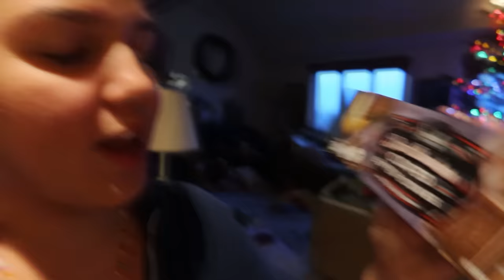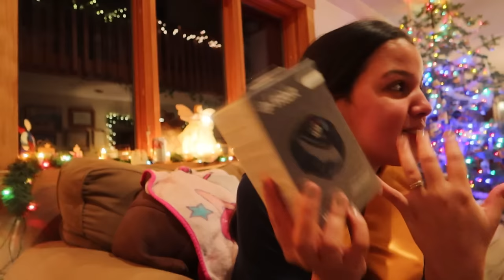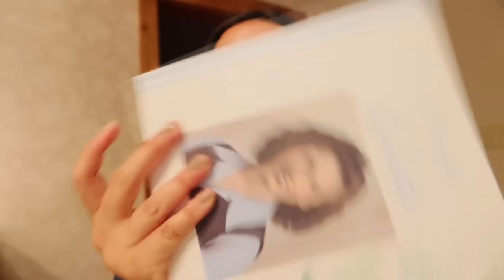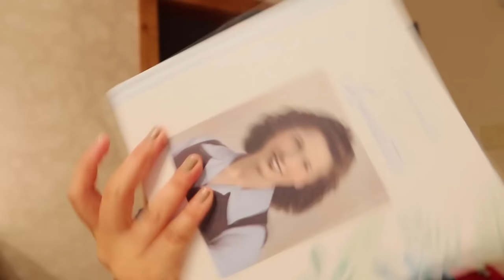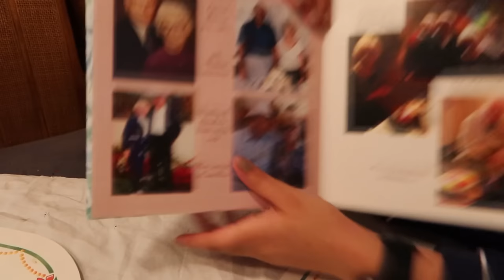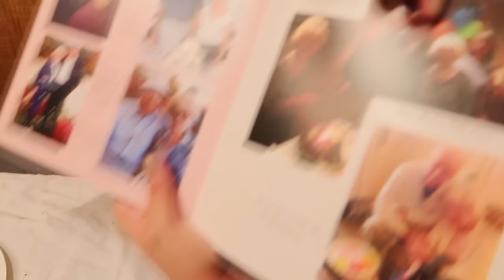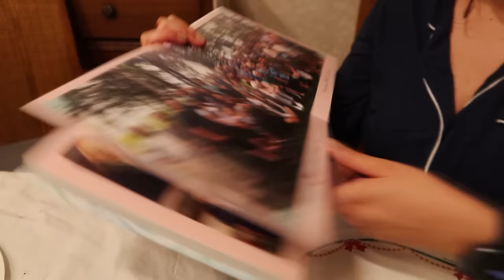MEU ÚLTIMO VIDEO DE 2023 -MARIDO ME SURPREENDEU-GANHEI PRESENTÃOS- NOSSO FERIADO COM A FAMÍLIA-NATAL